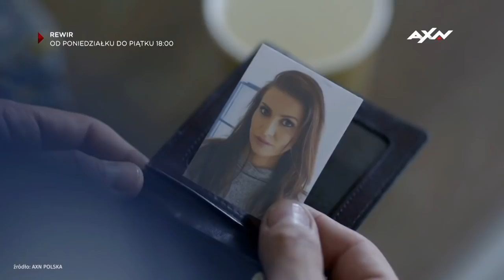"Wizerunek policji się ocieplił" - Grzegorz Ciągardlak, Marek Krupski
Ostatnimi gośćmi Jarka byli Marek Krupski i Grzegorz Ciągardlak.